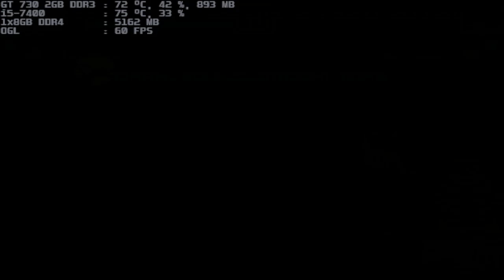mugen 1.1 ready to fight dark_souls_orochi 1p vs ice donald fabrication 1p